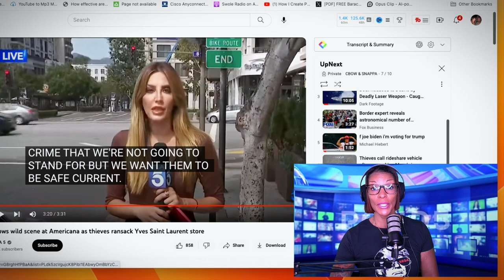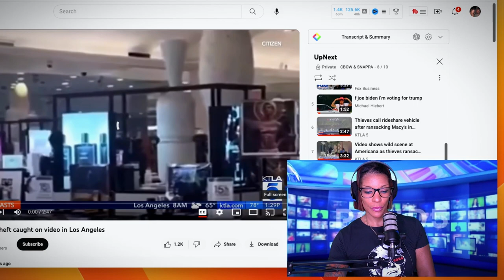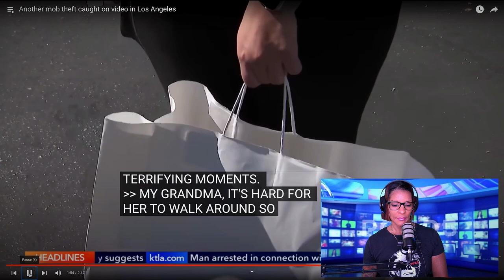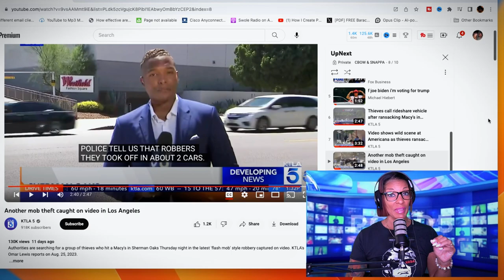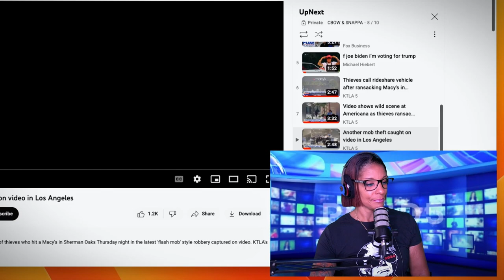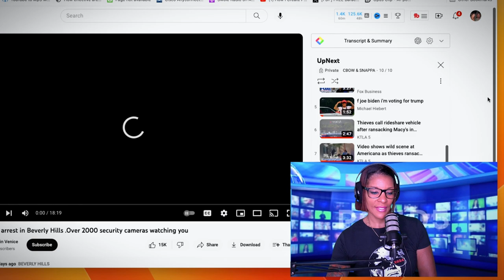LOCK UP they STEALING A@%!!